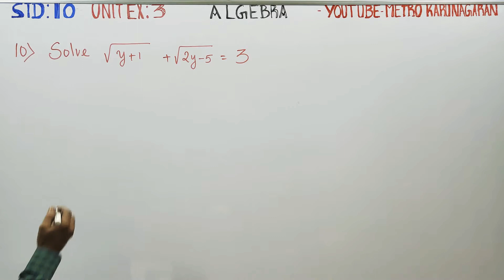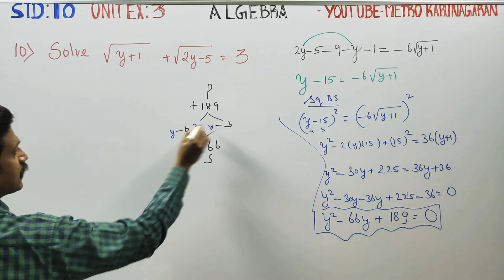10th Std Maths Unit Exercise 3(10) Solve √ y+1 + √2y-5 =3